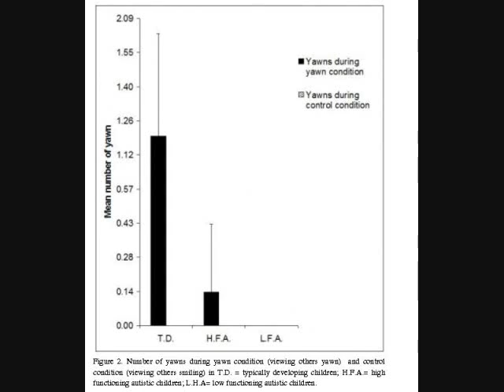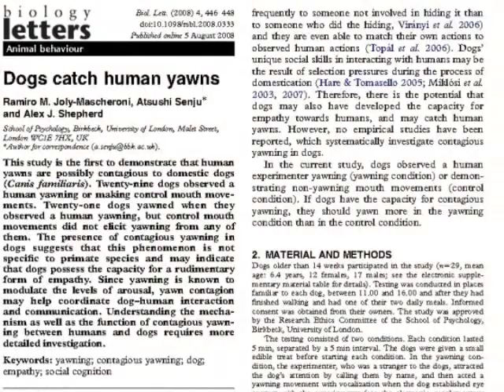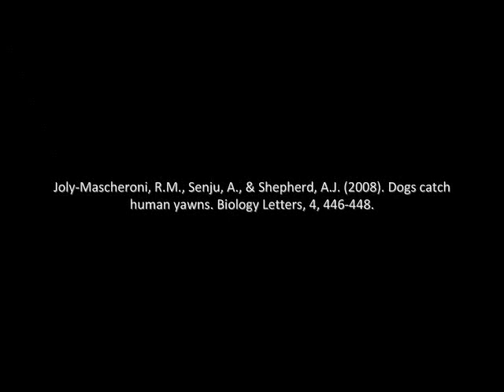Contagious Yawning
Project for Psychology 403 Evolutionary Psychology at the University of Alberta.

References

Anderson, J.R., Myowa-Yamakoshi, M., & Matsuzawa, T. (2004). Contagious yawning in Chimpanzees. Proceedings: Biological Sciences, 271, S468-S470.

Campbell, M.W., Carter, J.D., Proctor, D., Eisenberg, M.L., & de Waal, F.B.M. (2010). Computer animations stimulate contagious yawning in chimpanzees. Proceedings of the Royal Society, 276, 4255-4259.

Giganti, F., & Ziello, M.E. (2009). Contagious and spontaneous yawning in autistic and typically developing children. Current Psychology letters, 25, 2-11.

Hadidian, J. (1980). Yawning in an old world monkey, Macaca nigra. Behavior, 75, 133-147.

Harr, A.L., Gilbert, V.R., & Phillips, K.A. (2009). Do dogs (Canis familiaris) show contagious yawning? Animal Cognition, 12, 833-837.

Joly-Mascheroni, R.M., Senju, A., & Shepherd, A.J. (2008). Dogs catch human yawns. Biology Letters, 4, 446-448.

Nahab, F.B., Hattori, N., Saad, Z.S., & Hallett, M. (2009). Contagious yawning and the frontal lobe: An fMRI study. Human Brain Mapping, 30, 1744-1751.

Palagi, E., Leone, A., Mancini, G., & Ferrari, P.F. (2009). Contagious yawning in gelada baboons as a possible expression of empathy. PNAS, 106, 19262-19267.

Sarnecki, J. (2008). Content and contagion in yawning. Philosophical Psychology, 21, 721-737.

Shalini, A., & Sreedharan, S. (2006). A complex, contagious, evolutionary habit. Annals of the Academy of Medicine, Singapore, 35, 433-434.

Vick, S.J., & Paukner, A. (2010). Variation and context of yawns in captive chimpanzees. American Journal of Primatology, 72, 262-269.

Workman, L., and Reader, W. (2008). Evolutionary Psychology. Cambridge University Press. Cambridge, UK.

Video References

Picture References

Music

Brahms Lullaby